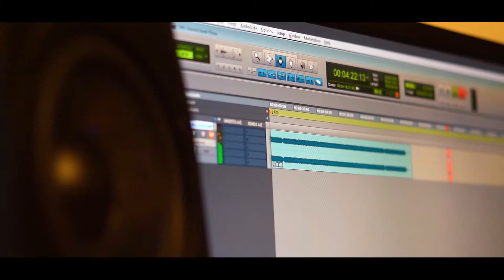Sarbatori fericite din partea echipei Garanti Bank